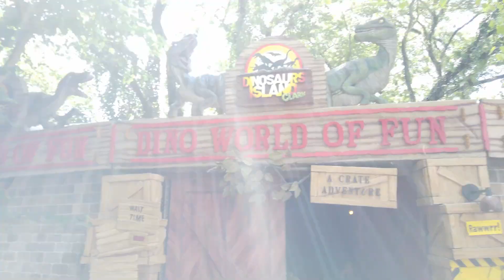Dinosaurs Island Pampanga Experience | July 2023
Vacation 2023. Drove 4 hours. stayed in an Airbnb Resort and then went to Dinosaurs. We didn't waste anytime and enjoyed the trip to Pampanga...

It was just 2 days but it was worth it. The kids enjoyed the trip a lot.